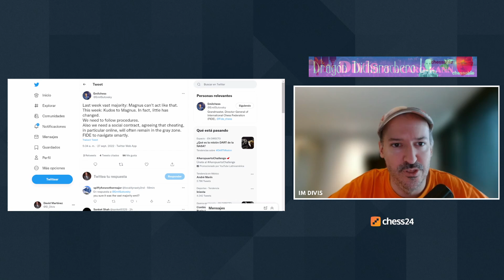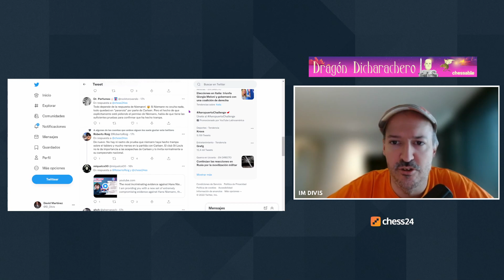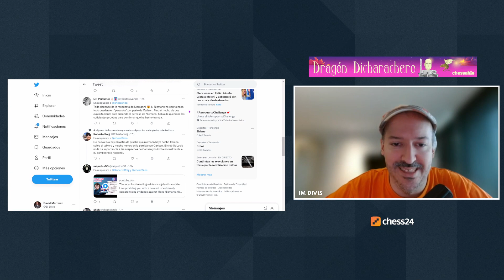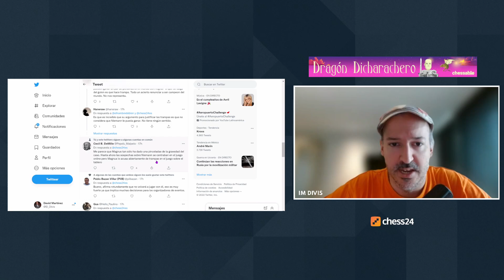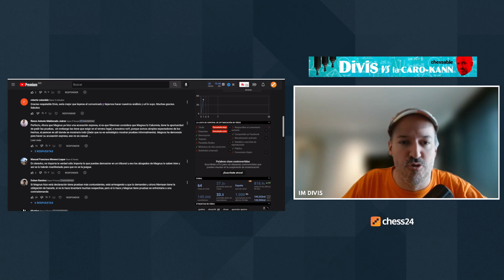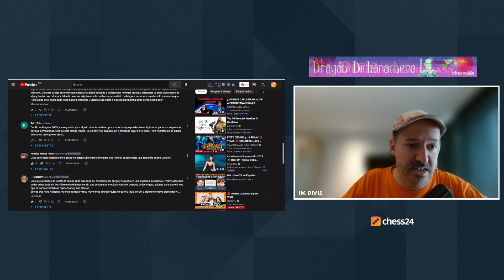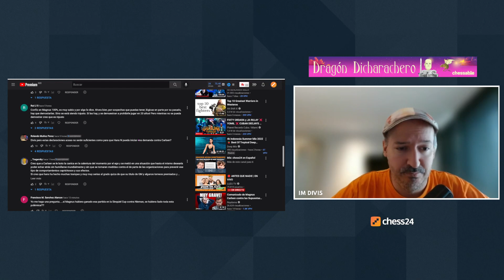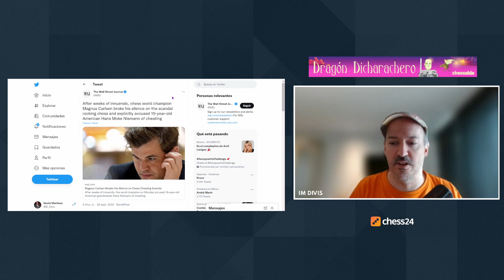MAGNUS CARLSEN vs HANS NIEMANN: La POLÉMICA sigue 😱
✨Hace tres semanas el Campeón del Mundo dejó caer indirectamente la acusación de que Hans Niemann ha hecho trampas, desde ese momento las teorías y opiniones han aumentado

La comunidad se divide en opiniones, por un lado los que apoyan a Magnus y por otro los que apoyan a Hans...¿Tú a quién apoyas? ¿Qué piensas?